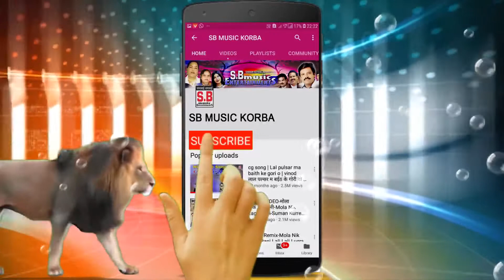CG Jas Geet | लागत हव पईया हे दुर्गा मईया | Lagat Hav Paiya He Durga Maiya | vijay sahu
Song : Lagat Hav Paiya He Durga Maiya
गीत : लागत हव पईया हे दुर्गा मईया
Album :
एल्बम :
Male Singer : vijay sahu
गायक : विजय साहू
Female Singer : lata ghrit lahre
गायिका : लता घृत लहरे
Lyrics :  vijay sahu
गीतकार : विजय साहू
Music Director :
संगीतकार :
Producer : Shri Ram Rathore
निर्माता : श्रीराम राठौर
Director : Shri Ram Rathore
निर्देशक : श्रीराम राठौर
Recordist : Nanki ji
रिकॉडिस्ट : ननकीजी
सर्वाधिकार सुरक्षित है : एस.बी.म्यूजिक इंटरटेनमेंट्स छत्तीसगढ़, भारत